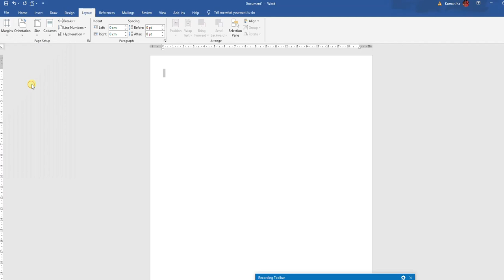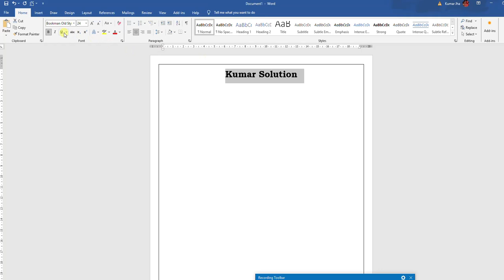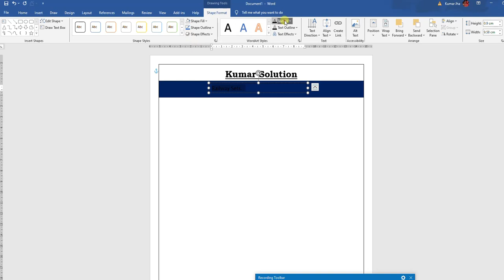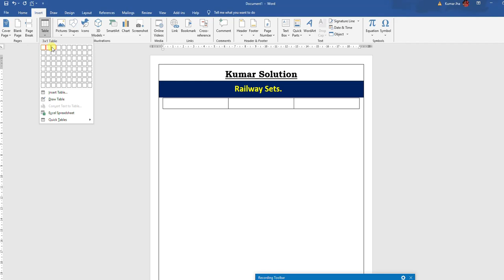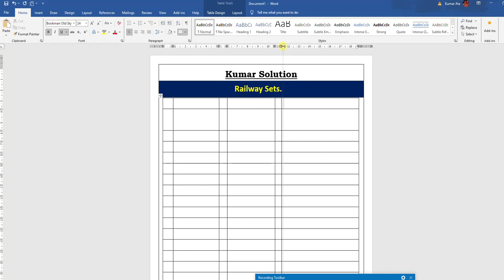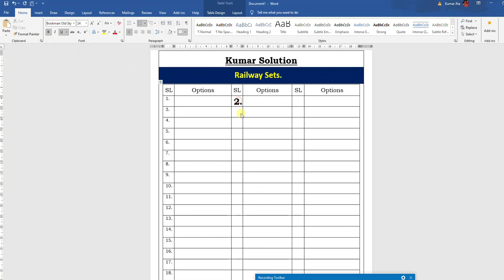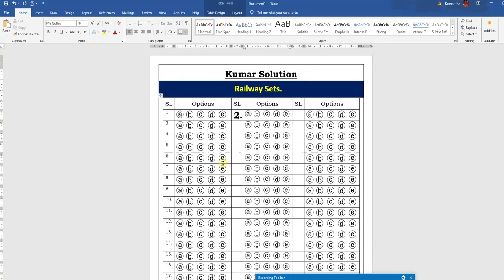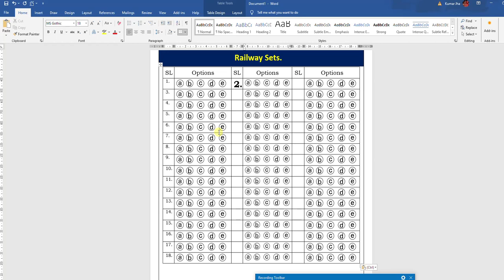OMR Sheet in MS Word Kaise Bnae